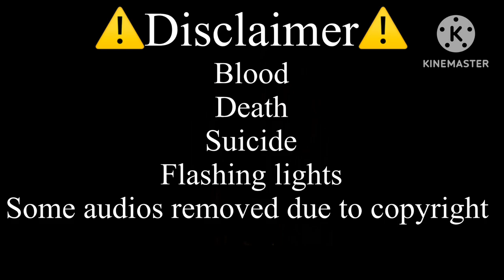Heathers Reacts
CREDITS

1

Unknown

6
Unknown